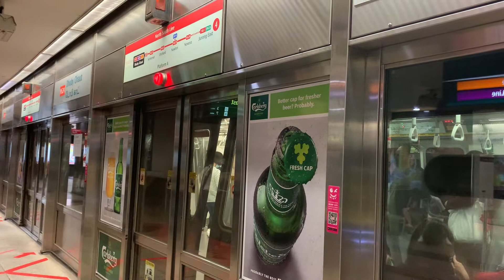SMRT Trains - Set 055/056 - departing Dhoby Ghaut (NS24/NE6/CC1) - C151 Kawasaki Heavy Industries